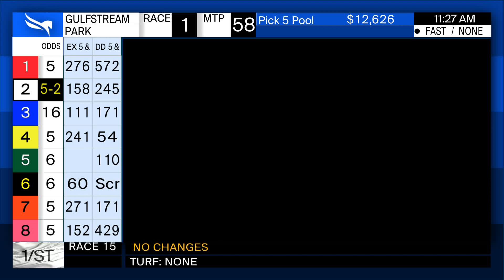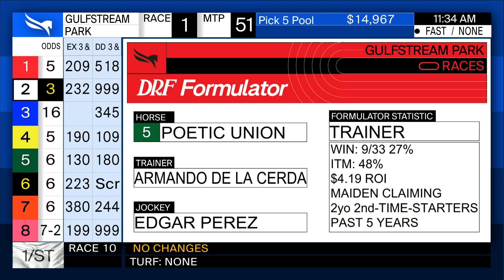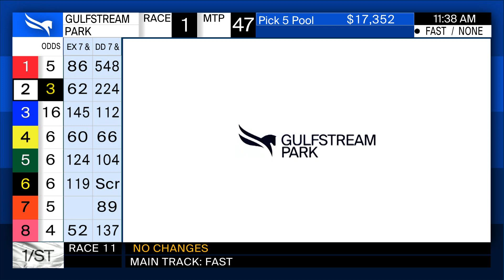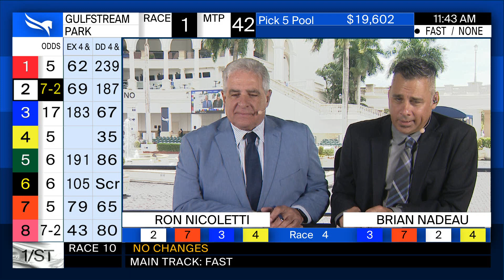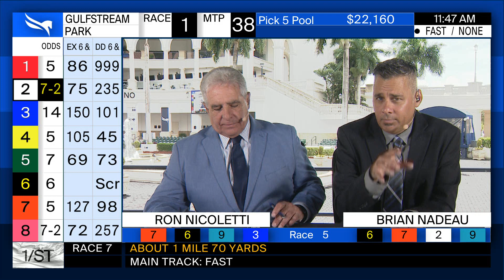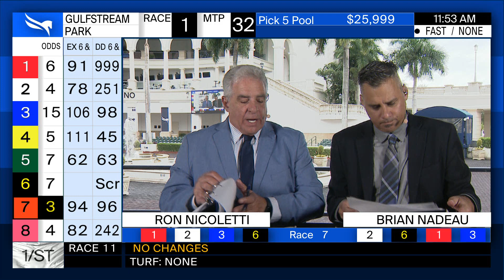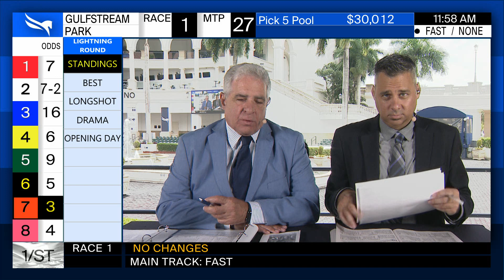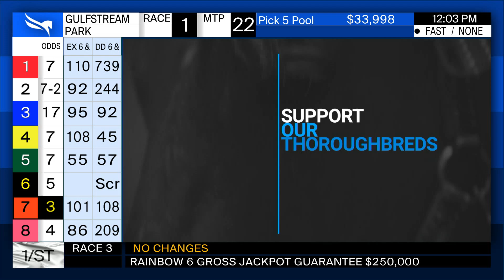Gulfstream Park Handicapping Show September 9, 2022